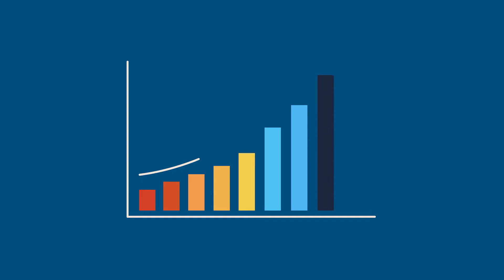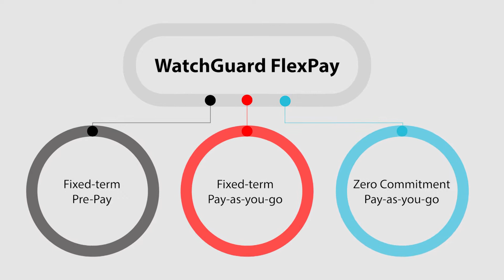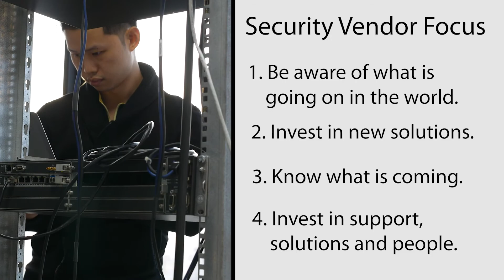A Security Umbrella From A Single Vendor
Equipping your team with the most holistic cybersecurity stack is just as important as protecting your clients with the latest and greatest security solutions. There are many factors to consider before deciding which option would best benefit your business.  Hear from Success Computer Consulting to learn what they consider as they're deciding which vendors to partner with.